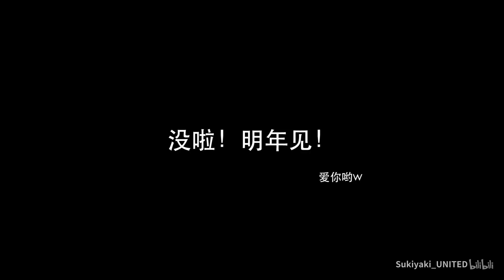2017一年份的NG镜头合集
今年的最后一个视频就决定是你了w

顺便一提，视频里出现的国牌古典玩偶小红帽套装再贩啦，备注暗号oogami可以获赠随机印花连裤袜！不买全套也可以用！今晚预约开始第一个小时打八折，准备买的话可别错过233会很冤的

之前提过的节日Lookbook也基本剪好啦，2018的第一的视频说不定会很厉害哟，敬请期待嘿

今年能和大家一起度过真的非常开心！我们明年再见！